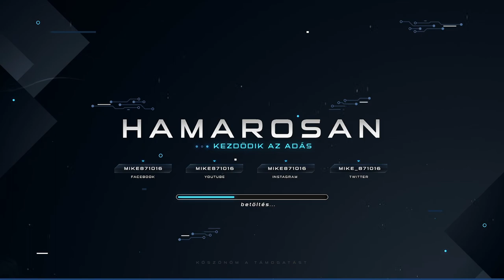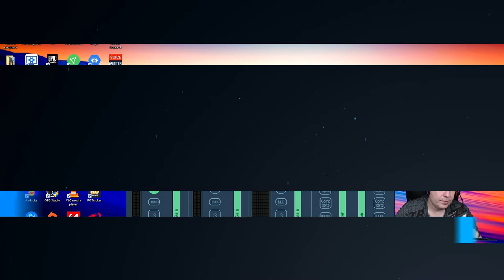🏎️F1 2021🏎️ - 🏆MyTeam - Pannonia MOL Racing🏆- 🏁S01-R16-Szingapúr🏁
Üdvözöllek a Csatornán!

   Minden egyes megtekintést és likeot nagyon szépen köszönök!
   csengőt is mellette! Mindenféle támogatást is nagyon szépen
   köszönök! Jó látni, hogy szórakoztatom a nézőimet!
   Tarts velem legközelebb is! További szép napot kívánok!